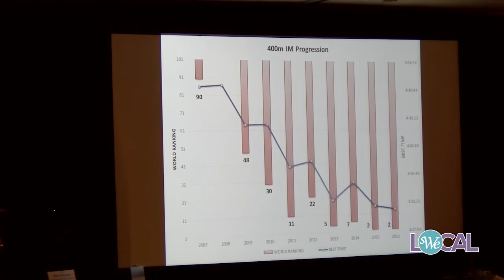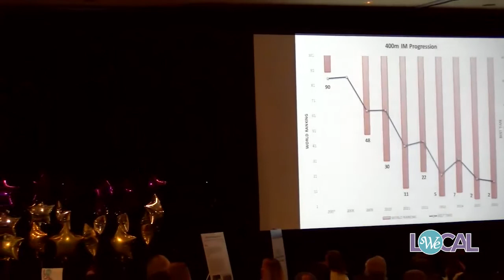Maya Dirado WE Local San Jose Closing Keynote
WE Local San Jose Closing Keynote Speaker and Olympic Gold Medalist in Swimming Maya DiRado credits the growth mindset for her success.